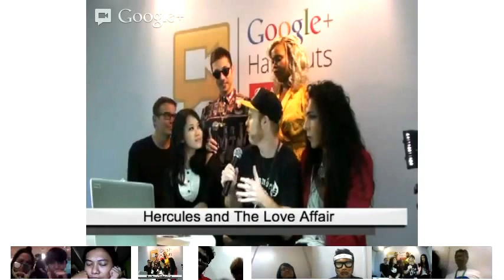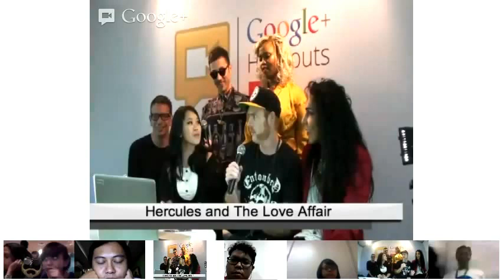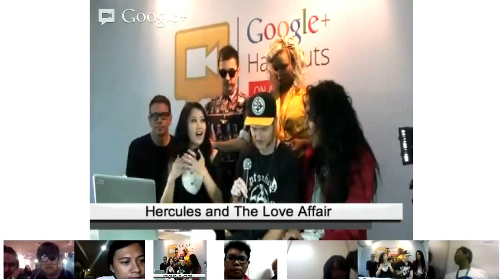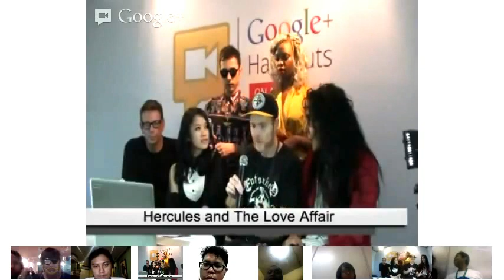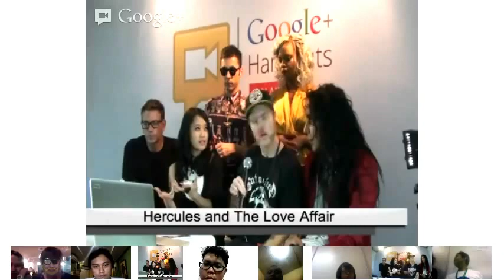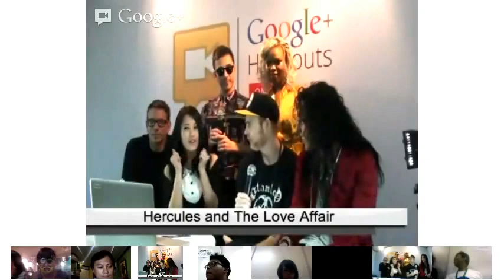Hangout on Air with Hercules and Love Affair live from Java Soulnation